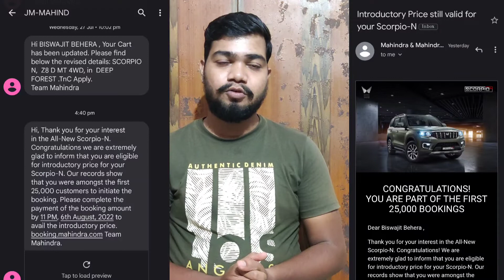(Time over)i will give you SCORPIO N at introductory price